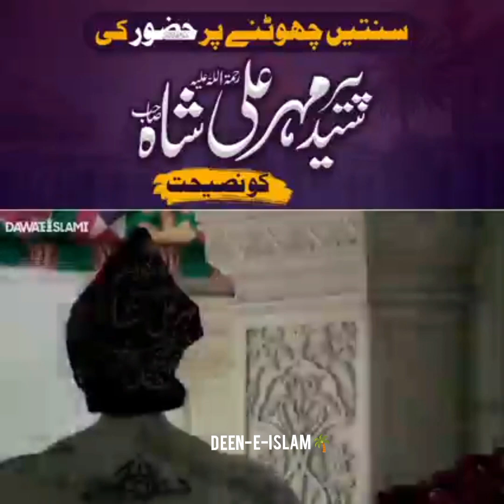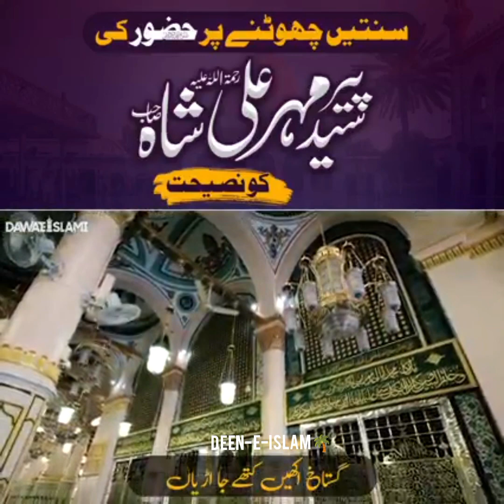PEER MEHER ALI SHAH, 🌳🌳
BESHAK  OLIYA-E - ALLAH DUNYA ME HAI OUR UNKE WASEELY SE MANGA JEY ALLAH PAK DUA ZAROOR QABOOL FARMATA HAI..